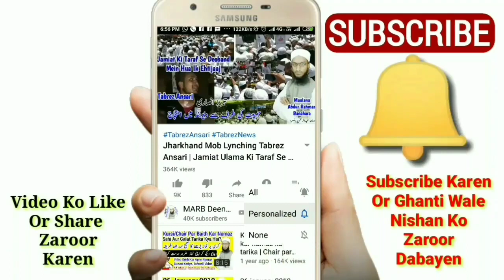Bitcoin In Islam | Bitcoin Halal Hai Ya Haram | Jadeed Masail Ka Hal | بٹ کوئن کا شرعی حکم | MARB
Bitcoin ki haqeeqat kya hai new bayan ke Bitcoin in islam Bitcoin halal hai ya haram in islam Bitcoin ka masla jadeed masail ka hal new bayan by Mufti Abdur Rahman Banahara MARB Deeni Malumaat YouTube Channel

2⃣ WhatsApp Par Ham Se Judne Ke Liye Aap Apne WhatsApp Number Se Hamare WhatsApp Number Ko Apna Naam Aur Mukammal Adress Ke Saath Add Likh Kar SMS Send Karen,

3⃣ Koi Sawal Yani Masla Masaail Puchna Ho To Aap Comment Ke Zarya Puch Sakte Hain Ya Mufti Sahab Ke Number Par Call Kar Ke Puch Sakte Hain,

4⃣ Channel Ke Bare Mein Kuch Batana Ho Ya Aap Apni Video Dalna Chahte Hain To Rabta Kar Sakte Hain,